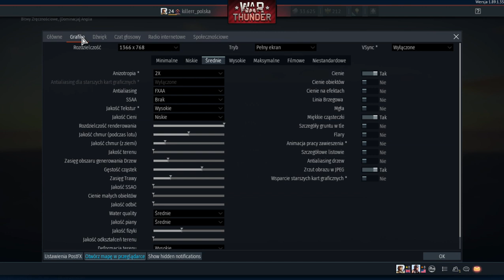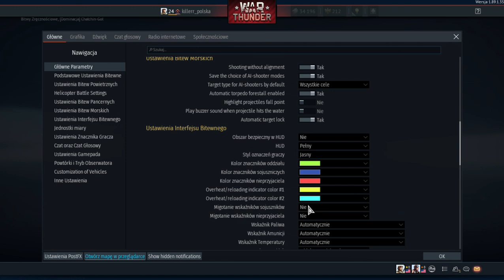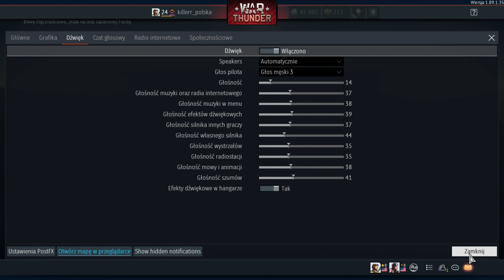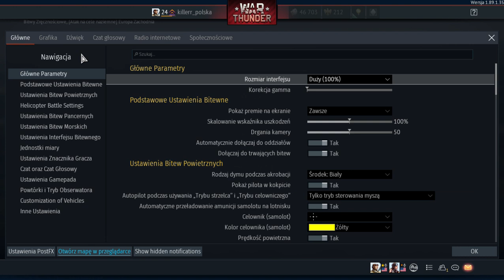War Thunder Ładowanie